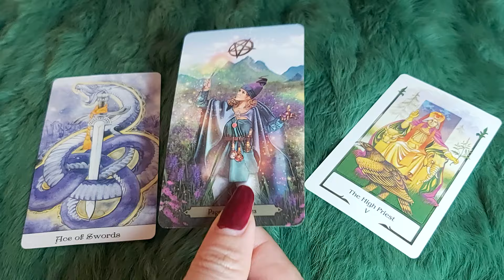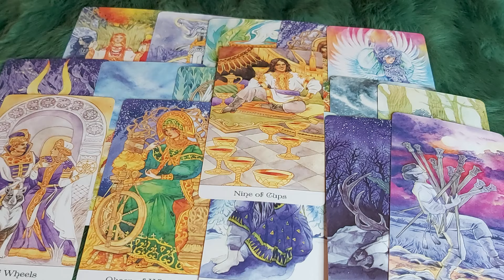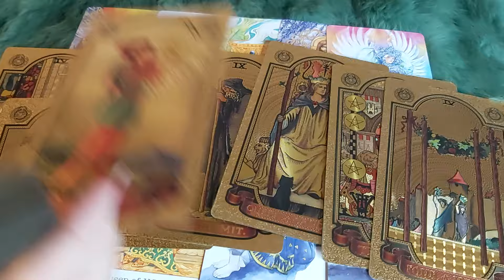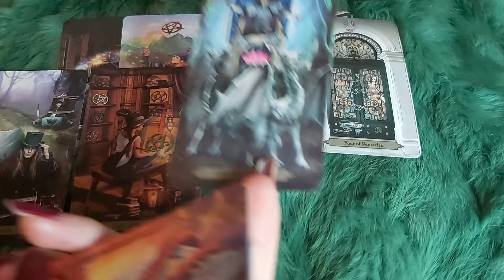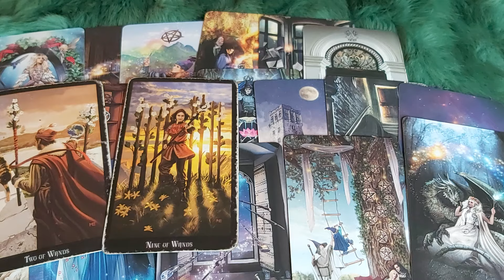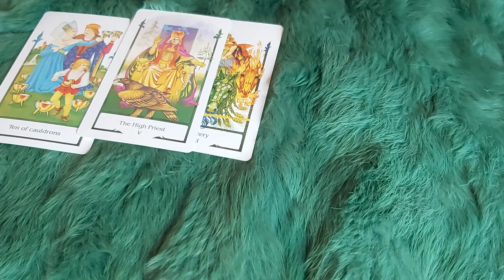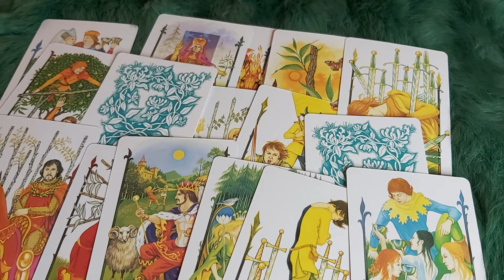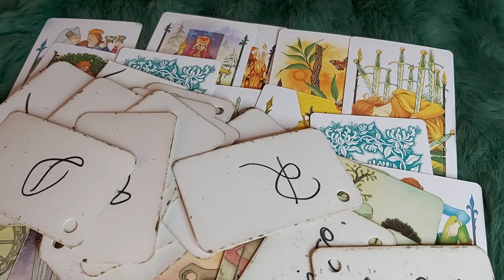AI SẼ TIẾN VÀO CUỘC SỐNG CỦA BẠN TRONG THÁNG 4/2024?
🌈Chọn tụ : 0:39
🌈 Tụ 1 : 1:30
🌈 Tụ 2:  23:23
🌈 Tụ 3:  41:33